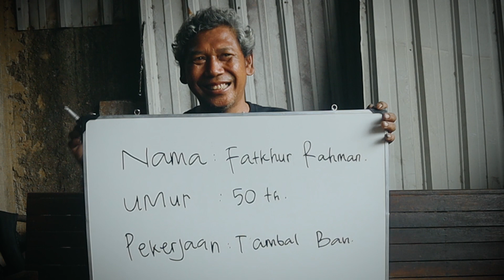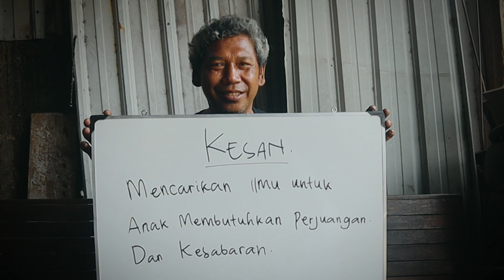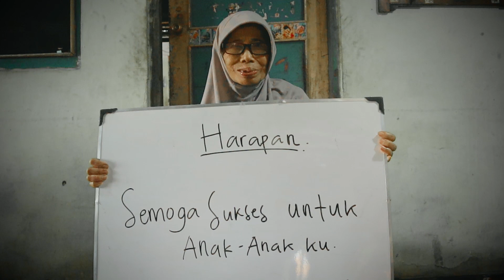PESAN ORANG TUA I WISUDA AMTSILATI KE-60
Pesan Orang Tua.
Wisuda Amtsilati Ke-60, Pasca Amtsilati Ke-33, Tasawwuf Ke-10, Takhossus Ke-07 pada Tanggal 09 November 2021

Spotify (Ngaji KH. Taufiqul Hakim)